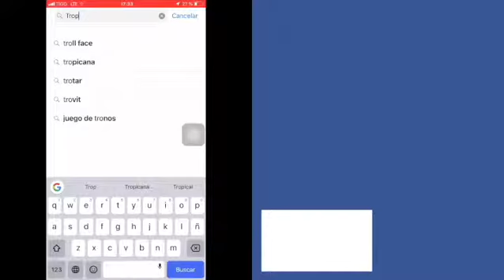Tropicana Manizales app